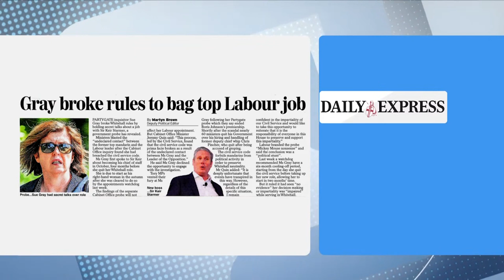Report says Sue Gray "breached rules" over Starmer job | Jeremy Vine On 5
Whitehall probe finds Sue Gray broke civil service rules with Labour job talks

Owen Jones and Emily Sheffield discuss a story in The Express about the most recent Sue Gray probe that has suggests she broke the rules over Labour Party appointment.

Jeremy Vine is on television every weekday at 9:15am until 11:15am on Channel 5.

You can watch all episodes of Jeremy Vine on catch-up using My5 - available on TV, Mobile and Computer